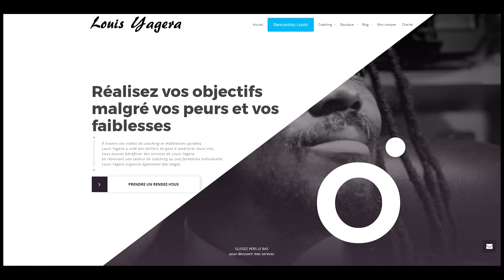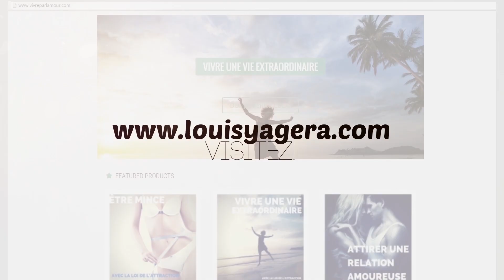3 techniques de loi de l'attraction à faire en période de crise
3 techniques de loi de l'attraction à faire en période de crise
Méditation pour augmenter votre taux vibratoire
Exercice pour investir votre énergie et attention dans votre réalité préférée
Prendre soin de soi pour signaler le subconscient de la direction à prendre

La méthode Wim Hof (livre)

►COURS GRATUIT - LES 7 CLÉS DU CRÉATEUR DE RÉALITÉ (Loi de l'attraction)